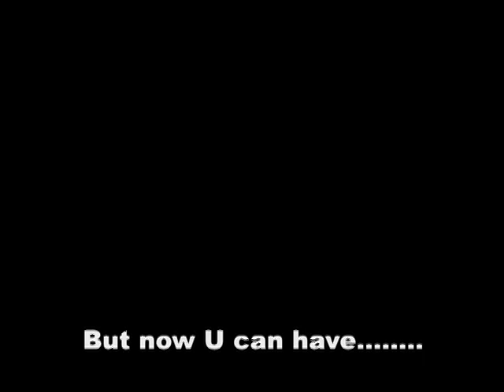Winning Ugly. The Movie!!!!!!!!!!!! Brad Gilbert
The master of mental warfare in tennis taking on board McEnroe, Becker and Connors. A video illustrsation of some of the epics described in the book.